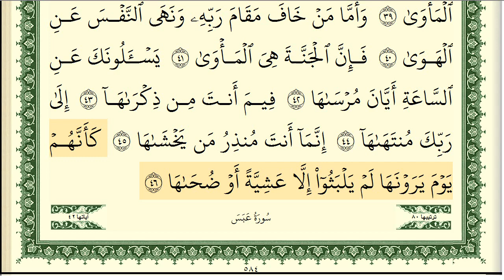ايمن سويد سورة النازعات كاملة مكتوبة HD